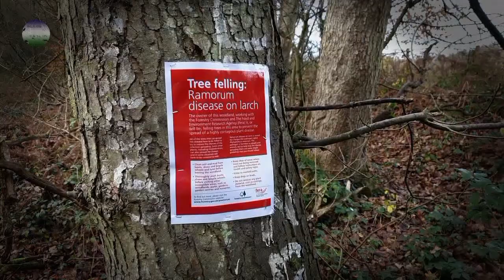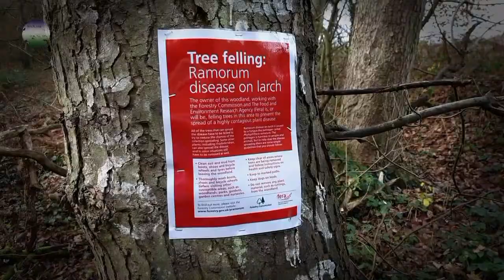Ramorum Disease in the Moss Valley.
Natural Eckington and Zen Arb have produced a short video regarding an area of woodland ( 13 hectares ) in the Moss Valley set to be clear felled after becoming infected with Ramorum Disease ( Phytopthora Ramorum.)